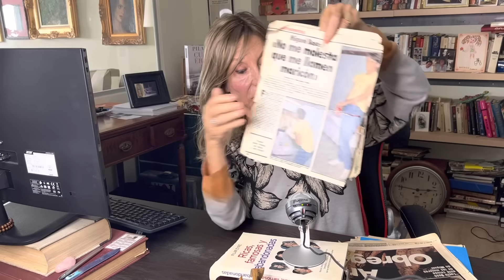Miguel Bosé, sus demonios y sus ángeles.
El padre, la madre, Dalí, las drogas, la máquina de coser, Ana Obregón y las tormentas que agitan el alma de Bosé.